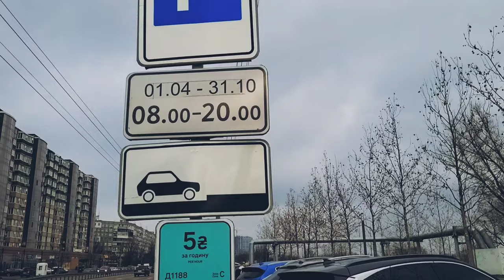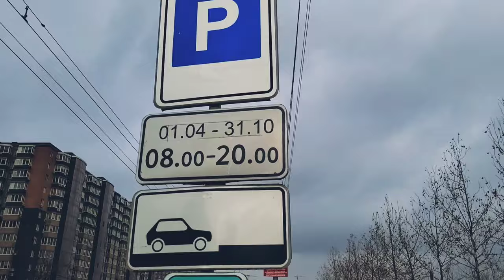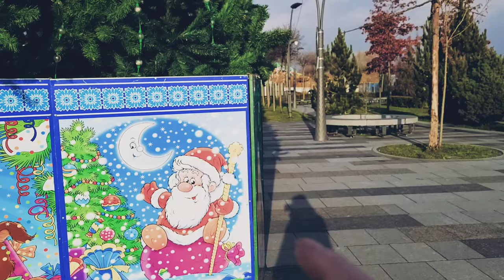Поїдемо і узнаємо чи цвіте сакура взимку. Набережний сквер. @-sunflowers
Багато див ми побачили в минулому році і уже в цьому 2024 також, і журавлі ключом летіли взимку, тому почувши новину, поїхали дивитись.